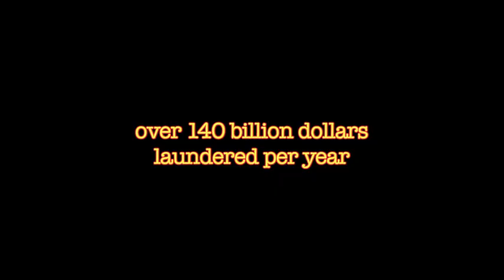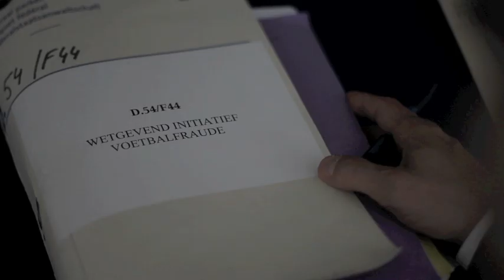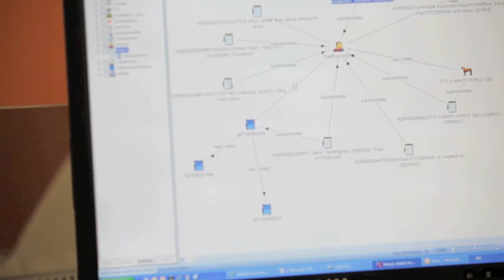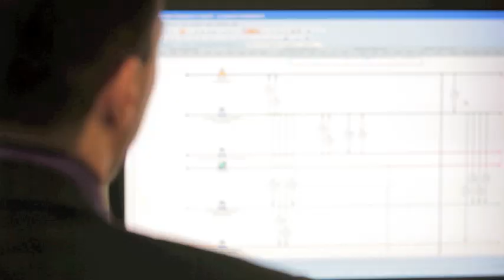Sport, Mafia et corruption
This is the trailer of the documentary directed by Hervé Martin Delpierrre.